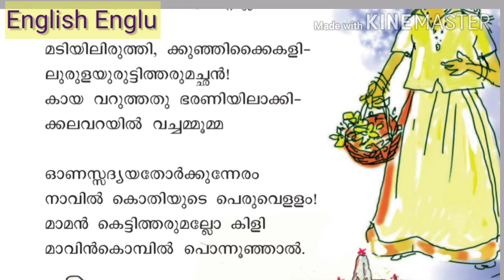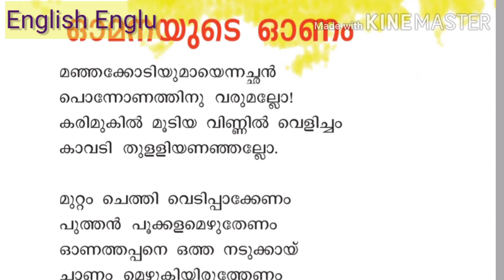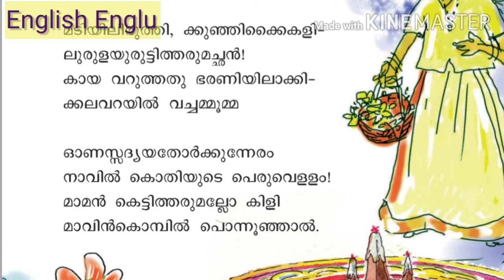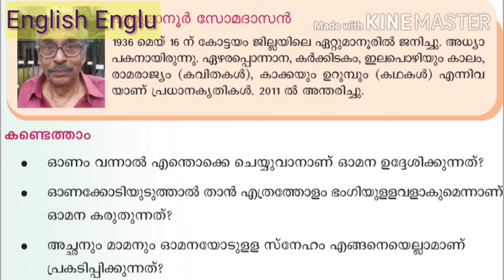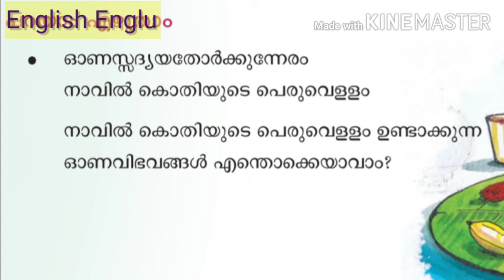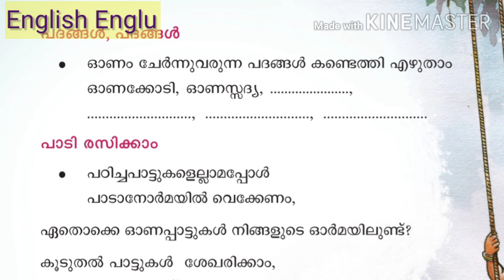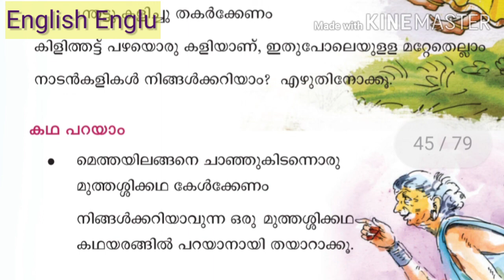ഓമനയുടെ ഓണം std IV Omanayude Onam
നാലാം ക്ലാസ്സ് മലയാളം ഓമനയുടെ ഓണം എന്ന പദ്യഭാഗം വിവരണം.

ഓണപ്പാട്ട്  link